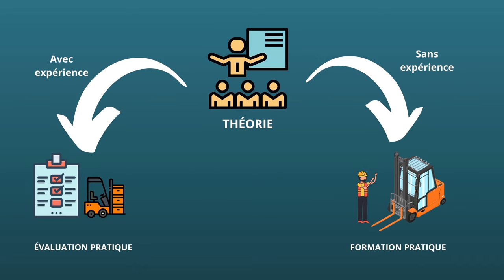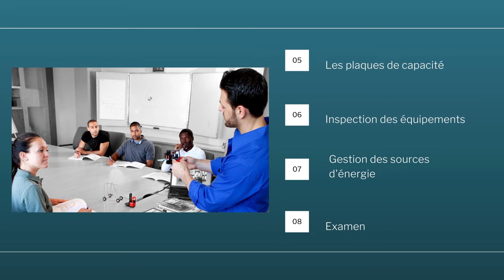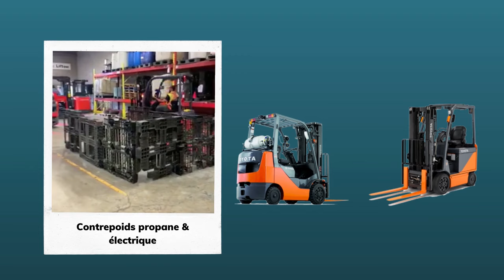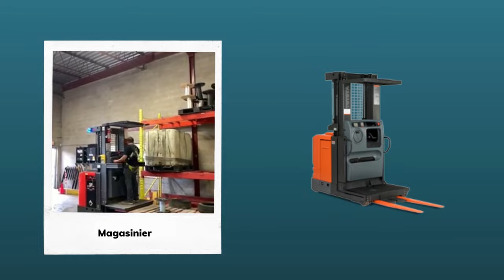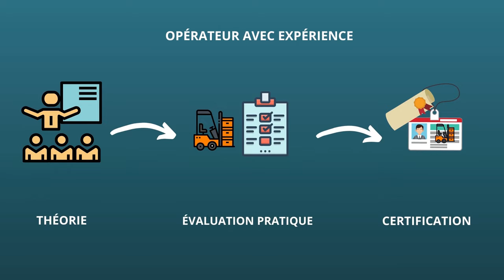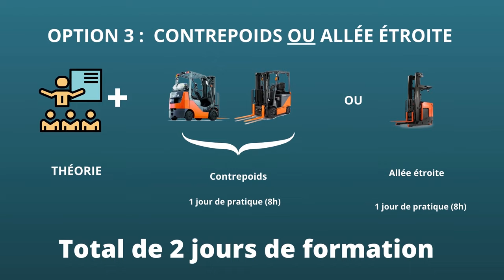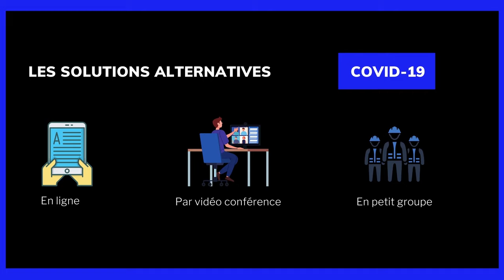LIFT Formation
Formation Chariot Élévateur